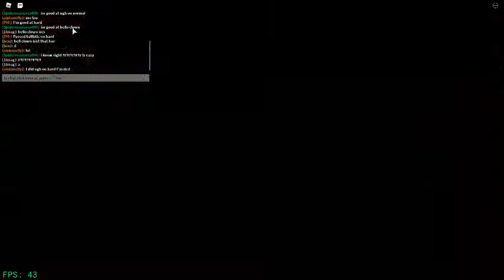I'm Not Bad At Friday Night Funkin'